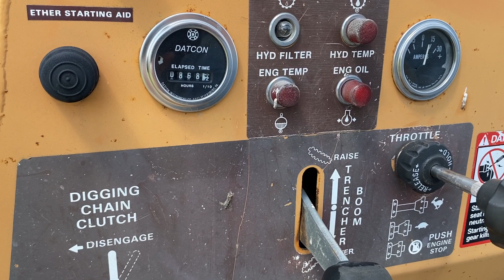Construction Equipment Virtual Auction - Lot 2 - Case 360 Trencher ***AUCTION IS CLOSED***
***AUCTION IS CLOSED***
𝗖𝗼𝗻𝘀𝘁𝗿𝘂𝗰𝘁𝗶𝗼𝗻 𝗘𝗾𝘂𝗶𝗽𝗺𝗲𝗻𝘁 𝗩𝗶𝗿𝘁𝘂𝗮𝗹 𝗔𝘂𝗰𝘁𝗶𝗼𝗻

Selling date: August 18, 2021
Virtual Auction Bidding platform: 𝐄𝐪𝐮𝐢𝐩𝐦𝐞𝐧𝐭𝐅𝐚𝐜𝐭𝐬.𝐜𝐨𝐦 and 𝐏𝐫𝐨𝐱𝐢𝐛𝐢𝐝.𝐜𝐨𝐦
Starting at 4:00 PM on Wednesday August 18, 2021

𝘓𝘪𝘮𝘪𝘵𝘦𝘥 𝘴𝘦𝘭𝘭𝘪𝘯𝘨 𝘵𝘪𝘮𝘦, 𝘥𝘰𝘯’𝘵 𝘣𝘦 𝘭𝘢𝘵𝘦
𝘈𝘣𝘴𝘦𝘯𝘵𝘦𝘦 𝘢𝘯𝘥 𝘱𝘳𝘦-𝘣𝘪𝘥𝘥𝘪𝘯𝘨 𝘪𝘴 𝘢𝘷𝘢𝘪𝘭𝘢𝘣𝘭𝘦.

1) Baker Concrete and Excavating, 2203 E Bremer Ave. Waverly, Iowa.

𝘛𝘩𝘦𝘴𝘦 𝘮𝘢𝘤𝘩𝘪𝘯𝘦𝘴 𝘢𝘳𝘦 𝘯𝘰𝘵 𝘯𝘦𝘦𝘥𝘦𝘥 𝘧𝘰𝘳 𝘰𝘯𝘨𝘰𝘪𝘯𝘨 𝘰𝘱𝘦𝘳𝘢𝘵𝘪𝘰𝘯𝘴.

𝐈𝐧𝐬𝐩𝐞𝐜𝐭𝐢𝐨𝐧𝐬: Baker Concrete & Excavating.  Inspections are available by appointments.  Contact Baker Concrete and Excavating 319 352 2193.

Contact EMA to inspect the Caterpillar 259B and Topcon layout system.

𝐑𝐞𝐦𝐨𝐯𝐚𝐥: All Items need to be removed by August 25,2021.

𝐏𝐚𝐲𝐦𝐞𝐧𝐭𝐬: Payment is in the form of Cash, Approved Check, ACH or Wire Transfer.  Purchases and payments are in accordance with the Terms and Condition agreed upon at the time of registration.  All items must be paid in full before removal. All payments are made to Equipment Marketers & Appraisers. The relationship between Auction Company and Buyer is not Bailment.

𝐋𝐨𝐭 𝟐

𝐂𝐚𝐬𝐞 𝟑𝟔𝟎 𝐓𝐫𝐞𝐧𝐜𝐡𝐞𝐫

𝐃𝐄𝐒𝐂𝐑𝐈𝐏𝐓𝐈𝐎𝐍: 𝐓𝐫𝐞𝐧𝐜𝐡𝐞𝐫, 𝟔’ 𝐝𝐢𝐠𝐠𝐢𝐧𝐠 𝐝𝐞𝐩𝐭𝐡, 𝐭𝐢𝐫𝐞 𝐬𝐢𝐳𝐞  𝟐𝟔𝐱𝟏𝟐.𝟎𝟎-𝟏𝟐 𝐍𝐇𝐒, 𝐰𝐞𝐚𝐭𝐡𝐞𝐫 𝐜𝐡𝐞𝐜𝐤𝐢𝐧𝐠 𝐛𝐞𝐭𝐰𝐞𝐞𝐧 𝐭𝐡𝐞  𝐥𝐮𝐠𝐬, 𝐥𝐮𝐠𝐬 𝐰𝐢𝐭𝐡 𝟖𝟎% 𝐰𝐞𝐚𝐫 𝐫𝐞𝐦𝐚𝐢𝐧𝐢𝐧𝐠, 𝐬/𝐧  𝐉𝐀𝐅𝟎𝟏𝟎𝟒𝟐𝟐𝟑, 𝟖𝟖𝟗 𝐡𝐨𝐮𝐫𝐬 𝐨𝐧 𝐭𝐡𝐞 𝐦𝐞𝐭𝐞𝐫, 𝐫𝐞𝐚𝐫 𝐩𝐮𝐬𝐡  𝐛𝐥𝐚𝐝𝐞 𝟔𝟎” 𝐰𝐢𝐝𝐭𝐡, 𝐚𝐫𝐭𝐢𝐜𝐮𝐥𝐚𝐭𝐞𝐝 𝐟𝐫𝐚𝐦𝐞, 𝐜𝐚𝐧 𝐭𝐫𝐞𝐧𝐜𝐡 𝐚𝐧 𝟖” 𝐰𝐢𝐝𝐭𝐡 𝐭𝐫𝐞𝐧𝐜𝐡, 𝐨𝐫𝐢𝐠𝐢𝐧𝐚𝐥 𝐩𝐚𝐢𝐧𝐭 𝐚𝐧𝐝  𝐝𝐞𝐜𝐚𝐥.

Arranged and Conducted by
𝐄𝐪𝐮𝐢𝐩𝐦𝐞𝐧𝐭 𝐌𝐚𝐫𝐤𝐞𝐭𝐞𝐫𝐬 & 𝐀𝐩𝐩𝐫𝐚𝐢𝐬𝐞𝐫𝐬
3826 Cedar Heights Dr.